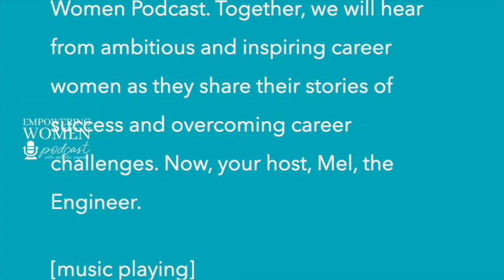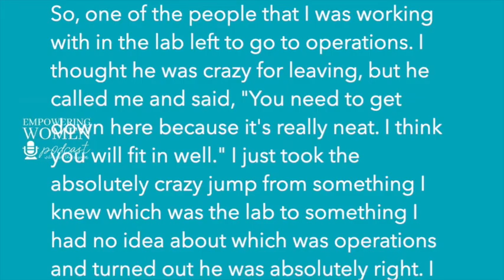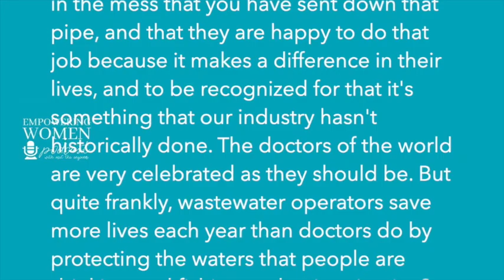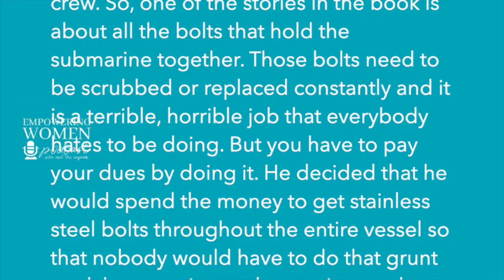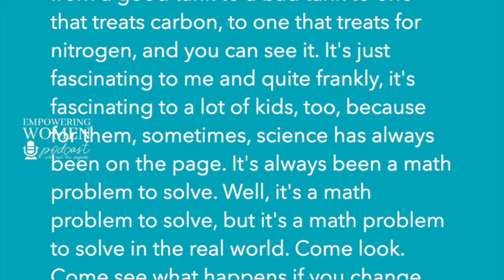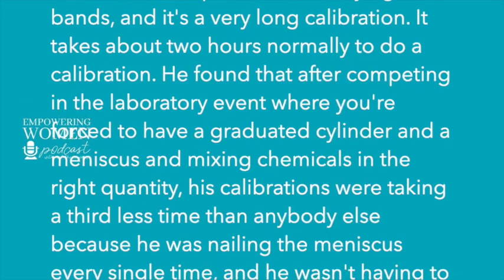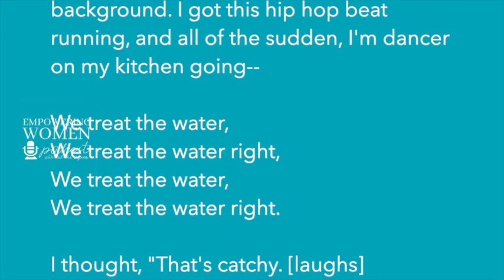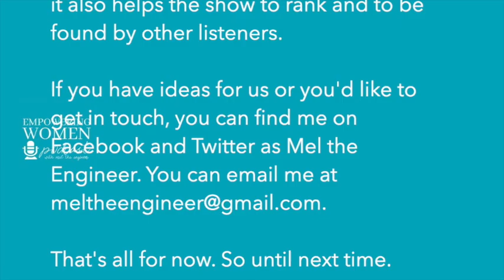Empowering Women Podcast S1, E4: Christen Wood, @SewerChic and Wastewater Operator Extraordinaire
The Empowering Women Podcast (Season 1 & 2) is produced my Mel (the Engineer) Butcher in collaboration with the Empowering Women in Industry organization. On the podcast, we seek to showcase women leaders and to facilitate advice and knowledge sharing. We hope that through this story telling and candid sharing, we can help women achieve their highest career ambitions. The audio version of the podcast is available for download on iTunes, Spotify, and Stitcher

Empowering Women in Industry is focused on the goal of recognizing, celebrating, educating, and empowering all women in all industries.